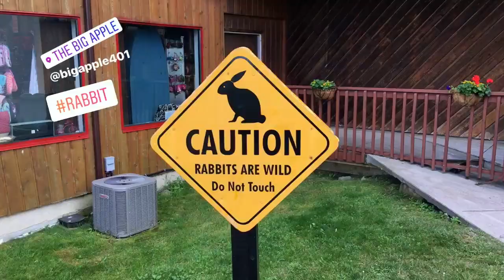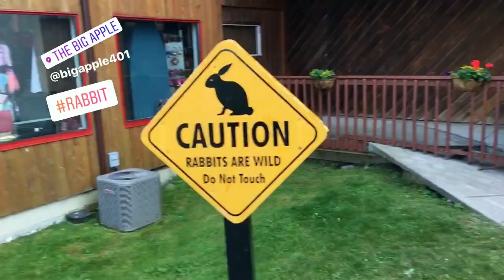From Ottawa to Toronto | Vlog | 2017-07-08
720p version, for comparison